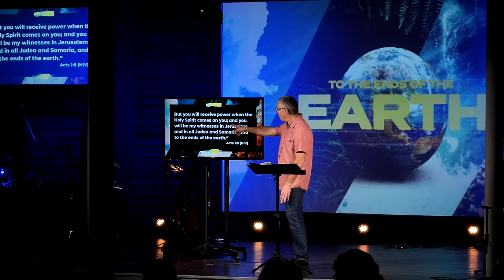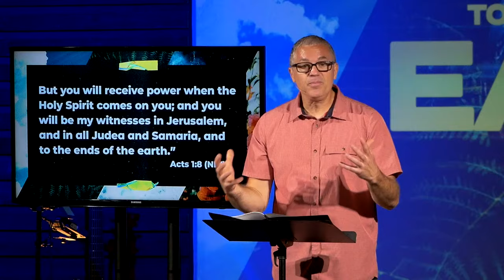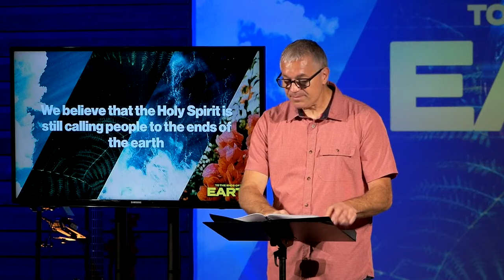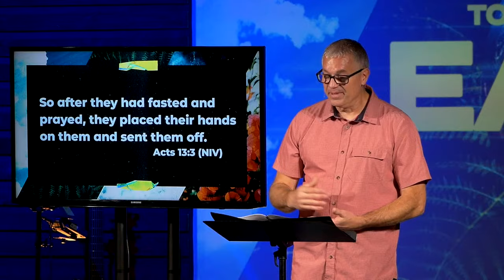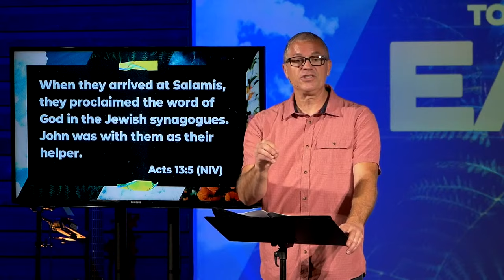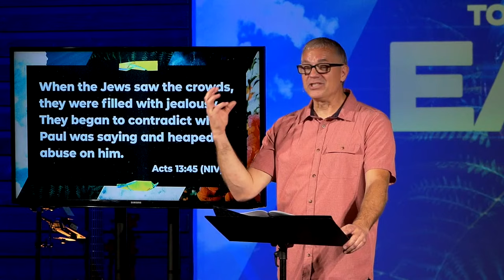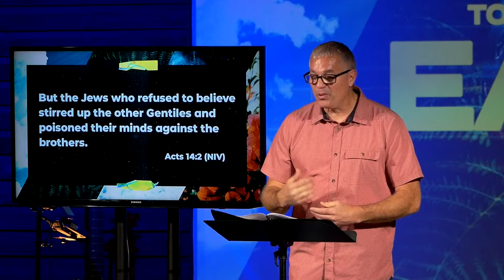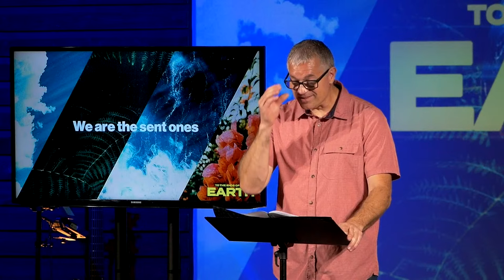You Are Called | Acts: To the Ends of the Earth - Part 3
Join Pastor Mark Newell as we continue our series in the New Testament book of Acts.

Go to our Linktree to take the next step.
Our mission is to lead people into a growing relationship with Jesus Christ in Clark County, WA, and worldwide.

To support North Creek Church and help us continue to reach people in our community
All music performed under CCLI Streaming License# 20122062